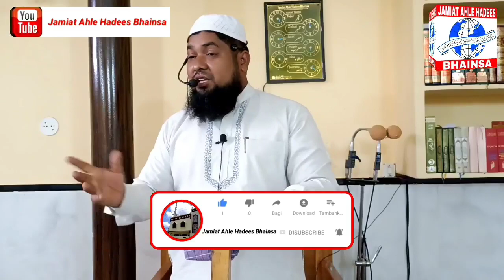Halat e Hazra Me Musalmano Ki Zimmedariyan ¦¦ By : Mohammed Yousuf Mohammedi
~  About us : Jamiat ahle hadees Bhainsa is a non profit religious organisation  is under supervision by jamiat ahle hadees Hind.

~  Aims and objectives : Jamiat ahle hadees or salafis adhere to the pristine teaching of Islam as enshrined in the Holy Quran and sunnah and reject what has not been enjoined by the Islamic shariah.

  ~The Ahle hadees believe inin monotheism (Tawheed khalis).
     ~ Jamiat ahle hadees elucidate the message of Islam to all mankind.
      ~They publicise the Islamic principles, values, culture and ideas to all mankind according to the accepted path of righteous Salaf.
   ~They oppose polytheism, innovations in religious matters (Bid'at).
    ~They teach the principles of mutual benevolence, unity, peace, brotherhoode and love of the country.
  ~They condemn terrorist and terrorism as Islam religion of peace.